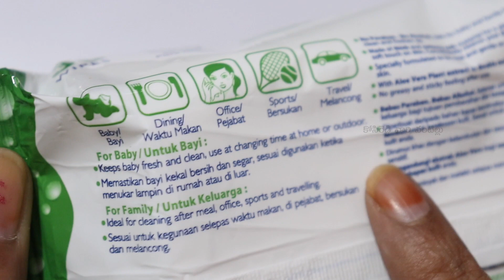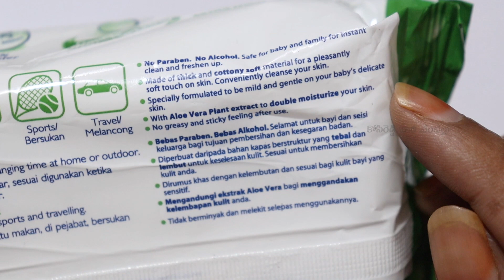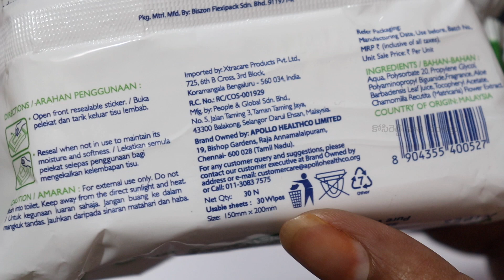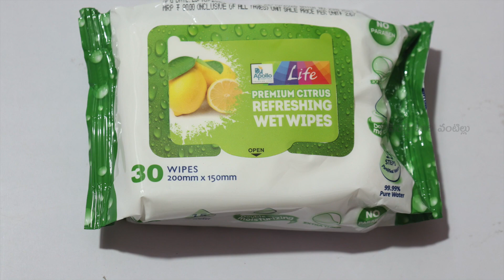Apollo Life Premium Citrus Refreshing Wet Wipes, 60 Count ||unboxing &Review in#Telugu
హాయ్ ఫ్రెండ్స్ ఈ రోజు Apollo Life Premium Citrus Refreshing Wet Wipes, 60 Count ||Unboxing & Review in Telugu || చూద్దాం. ఈ వీడియో మీకు నచ్చినట్లయితే లైక్, షేర్ మరియు ఛానల్ ని సబ్స్క్రయిబ్ చేసుకోండి . ధన్యవాదములు

My Gear:-